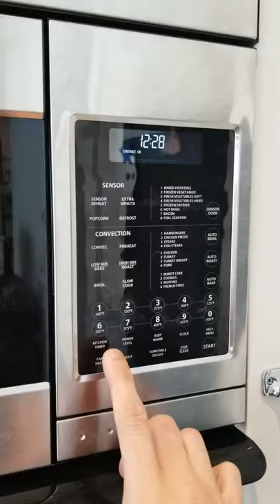Fisher paykel microwave